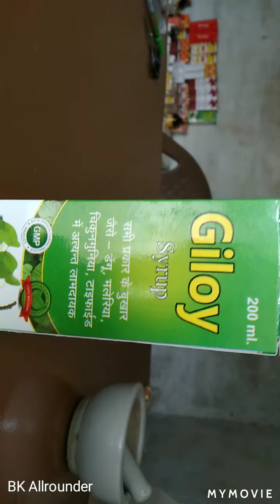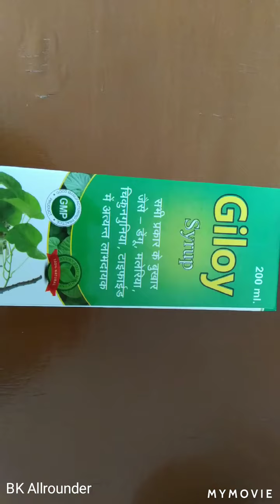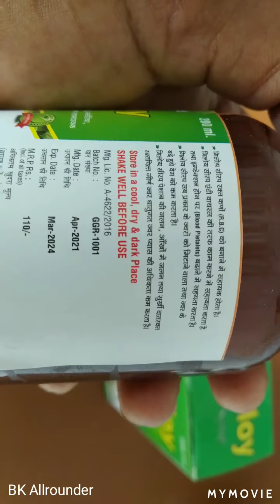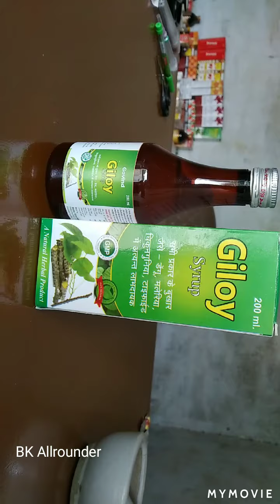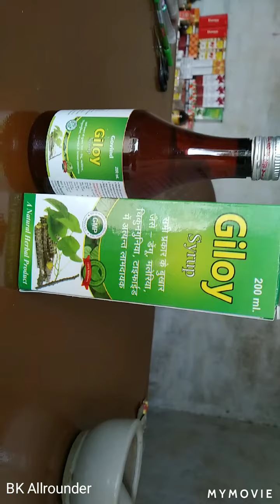से पुराने बुखार,चिकनगुनिया,टाइफाइड,की दवा|Platimax syrup kis kaam aata hai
Giloy.Giloy|पुराने से पुराने बुखार,चिकनगुनिया,टाइफाइड,की दवा|Platimax syrup kis kaam aata hai|Platimaxइस वीडियो में लोगों को सभी प्रकार के बुखार जैसे डेंगू मलेरिया चिकनगुनिया टाइफाइड में किस सिरप का और कितना इस्तेमाल करना है। कितने दिन तक इस्तेमाल करना है। इस बारे में जानकारी दी गई है ताकि लोगों को कम से कम रुपए में ज्यादा से ज्यादा फायदा हो सके। और गिलोय सिरप के बारे में विधिवत जानकारी दी गई है यह सिर्फ कोरोना में किस तरह से काम करती है और किस तरह के बुखार और सर्दी जुखाम के मरीजों को इस को पीना चाहिए। यह जानकारी दी गई है।